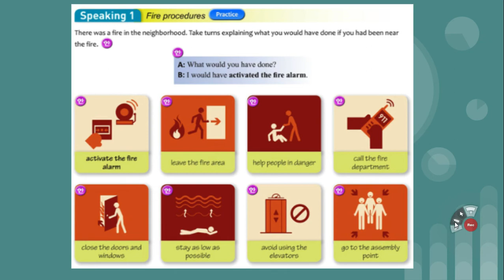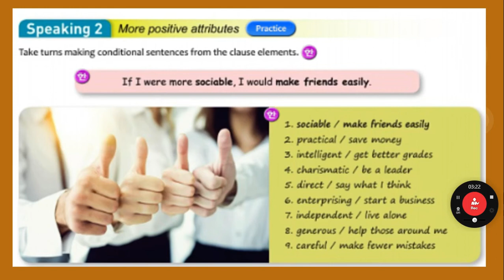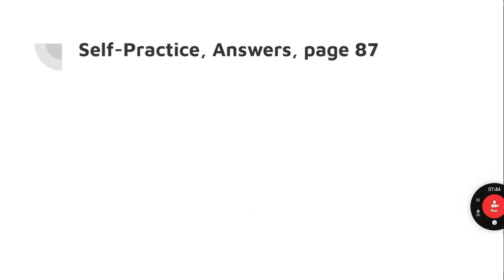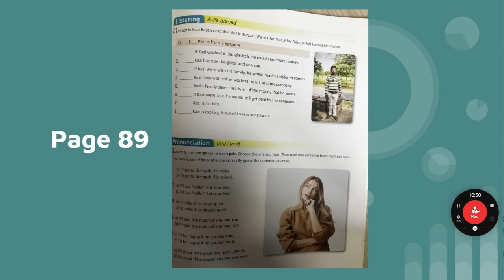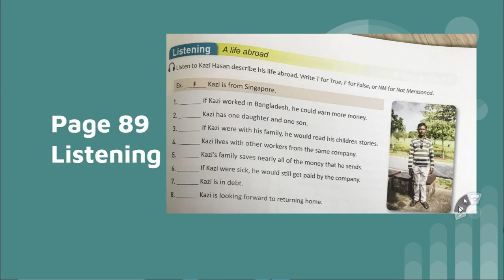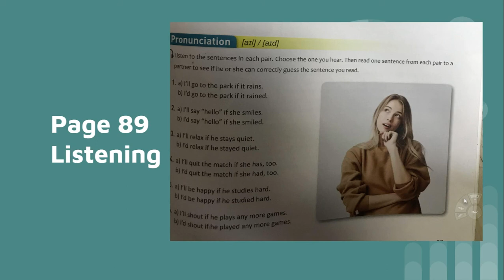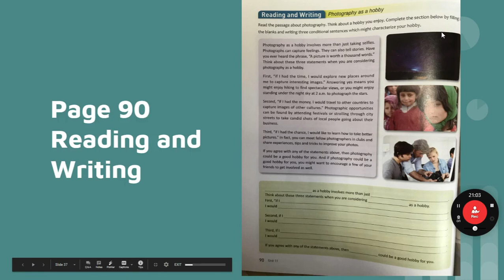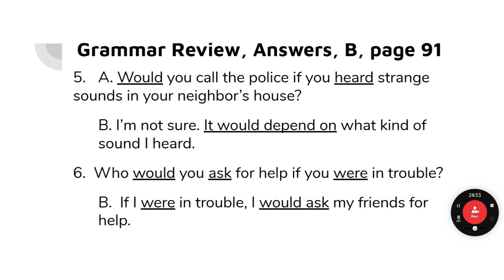영어3 11주차 2차시